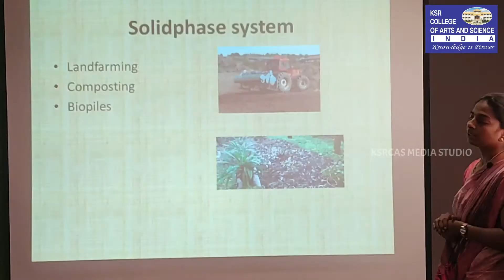MEDIA CENTRE - K.S.RANGASAMY COLLEGE OF ARTS AND SCIENCE